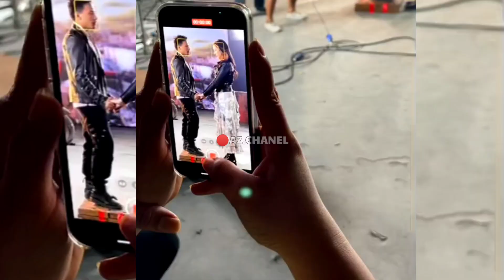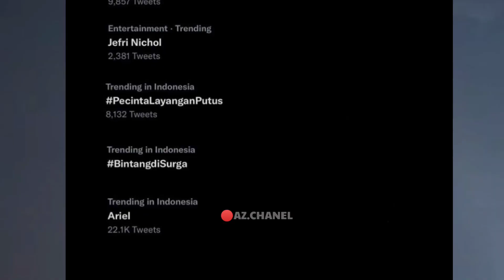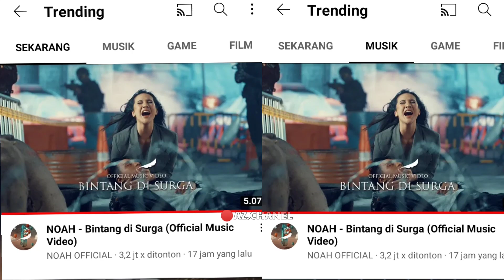DIBALIK LAYAR MV BINTANG DI SURGA, NICHOL SAMPE NAIK PAPAN KARENA ANYA TINGGI BANGET HEHE GEMES